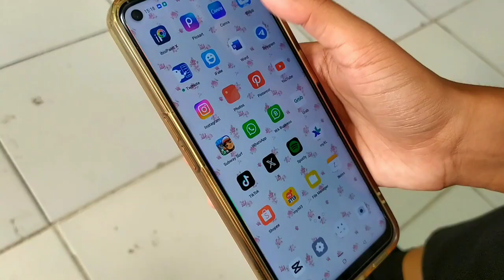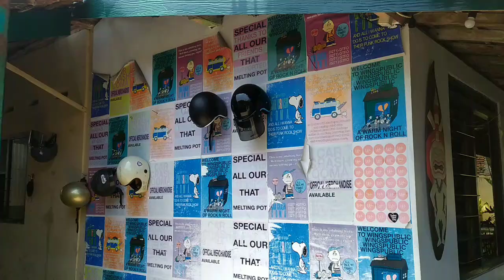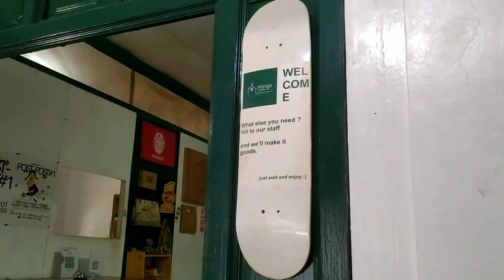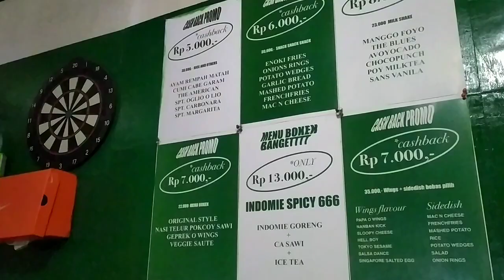XI BCF2 24 Najwa WINGS CHIKEN